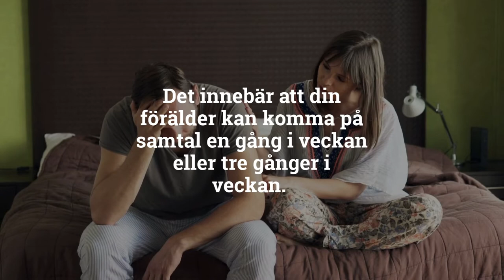Hjälp om din förälder dricker för mycket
Har du en förälder som dricker för mycket? Det finns stöd, samtal och hjälp att få.